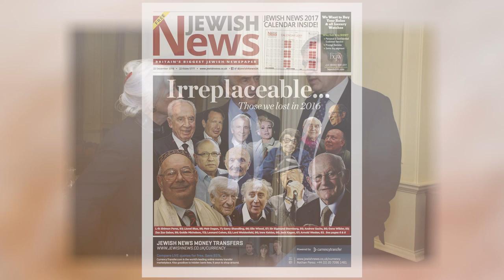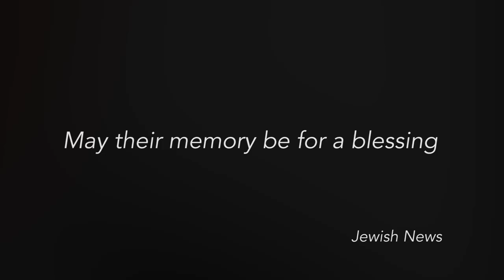Irreplaceable: Jewish News remembers those we lost in 2016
Elie Wiesel, 87,  Holocaust survivor and Nobel Laureate

Garry Shandling, 66, Comedian

Gene Wilder, 83, Actor

Goldie Michelson, 113, Jewish Russian-American supercentenarian

Imre Kertész, 86, Holocaust survivor and Nobel Prize in Literature laureate

Jack Kagan, 87, Holocaust survivor and last member of the Bielski Partisans living in the UK

Leonard Cohen, 82, Singer and songwriter

Rabbi Lionel Blue, 86, British Reform rabbi and broadcaster,

Shimon Peres, 93, Former Israeli president and prime minister

Meir Dagan, 71,  ex-Director of the Mossad

Sir Sigmund Sternberg, 95, Philanthropist and interfaith pioneer

Zsa Zsa Gabor, 99, Actress

Video produced by Ben Burman